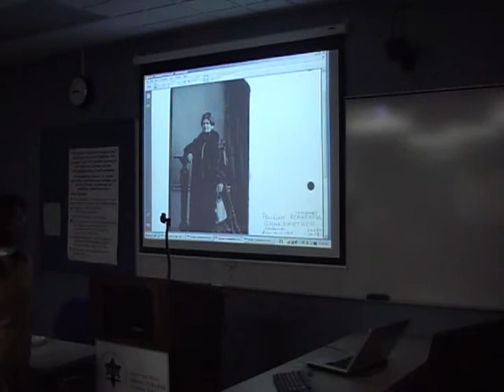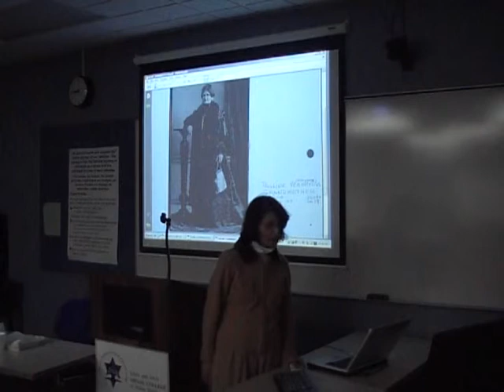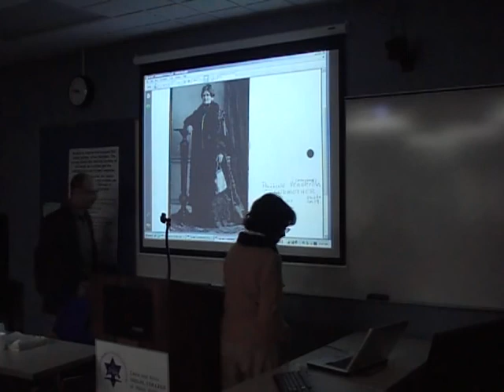A Woman Writes Jewish Modernity - Shulamit Magnus 11of11